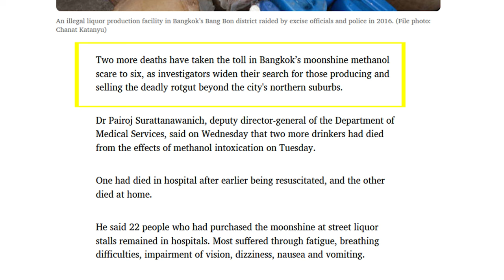Are There "Moonshine" Cannabis Deaths in Thailand?